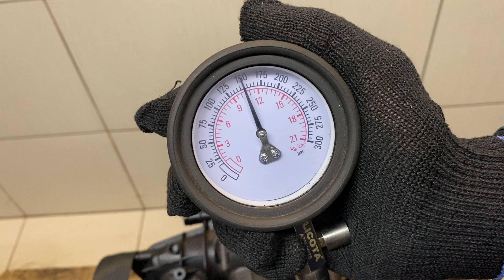Двигатель VW CCTA CAWA для Tiguan 2007-2011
Описание двигателя Двигатель VW CCTA CAWA для Tiguan 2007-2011
2.0Л. КОМПРЕССИЯ: 1Ц:12 2Ц:12 3Ц:12 4Ц:12 CAWB БЕЗ ПРОБЕГА ПО РФ КОНТРАКТНЫЙ ЕСТЬ ВИДЕО ЗАМЕРА ХОЛОДНОЙ КОМПРЕССИИ СОПРОВОДИТЕЛЬНЫЙ ПАКЕТ ДОКУМЕНТОВ ГТД, ДКП 06J100033S